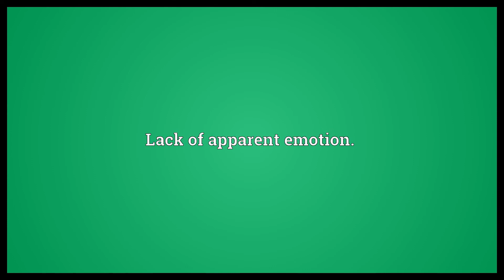Flat affect Meaning